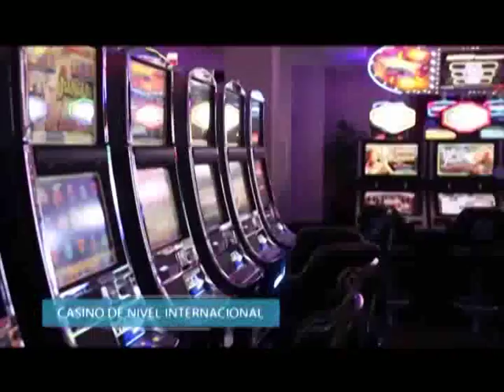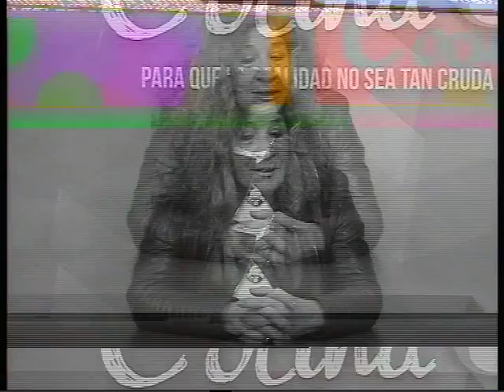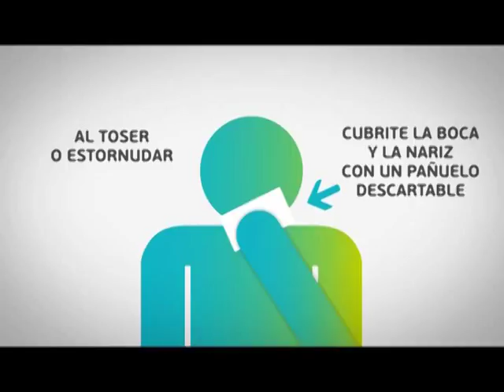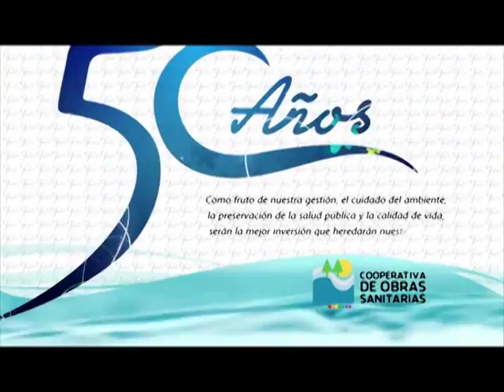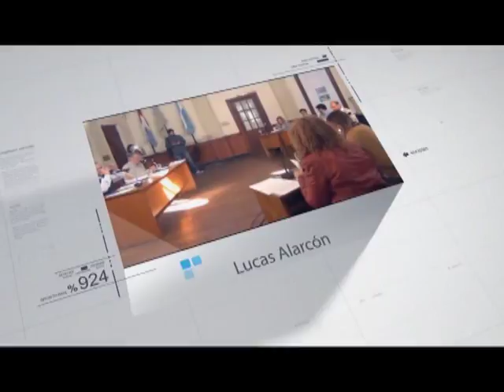LA COCINA 18 DE JULIO